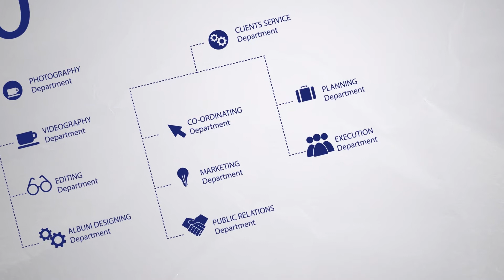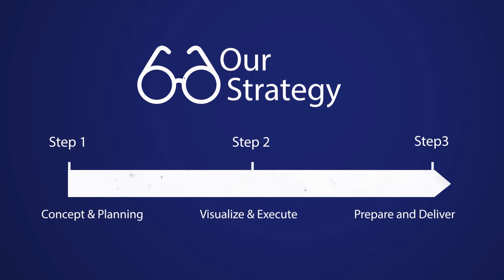Branding video of 9 Blocks Photography